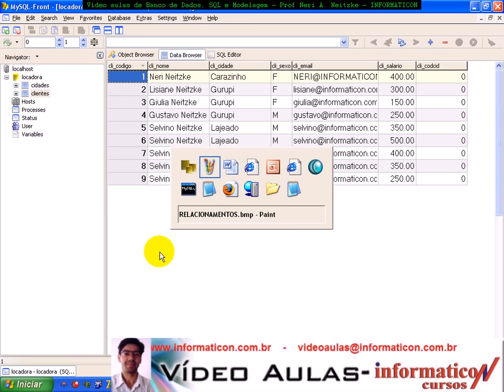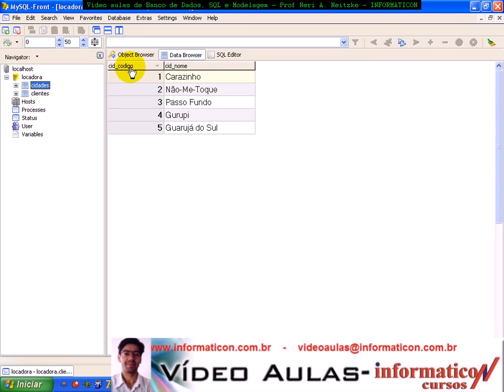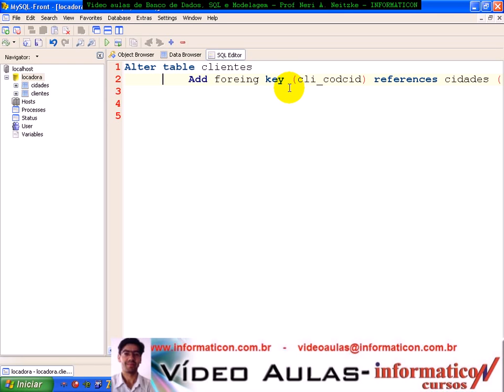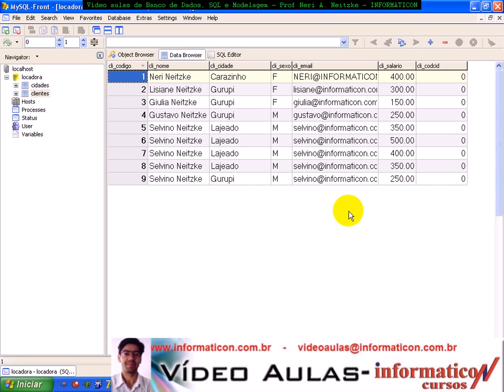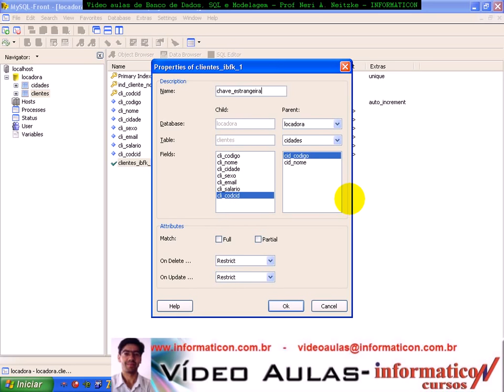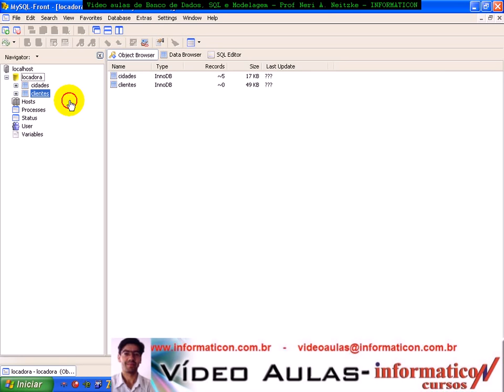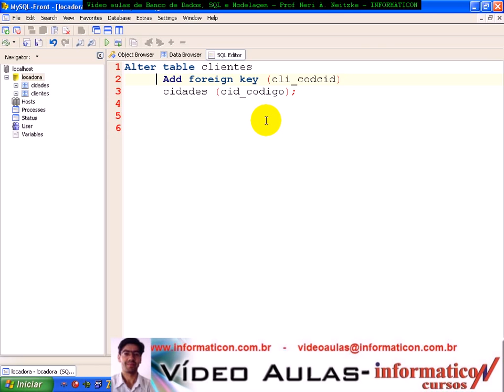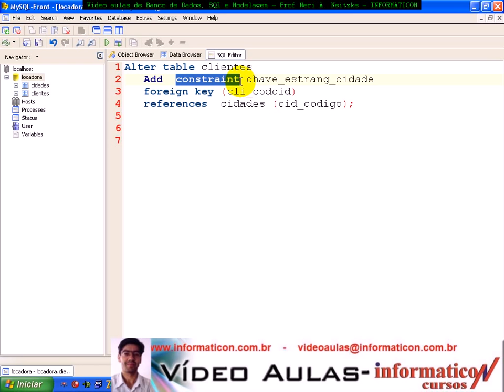Aula 1284 banco de dados SQL - Criando Foreign Key